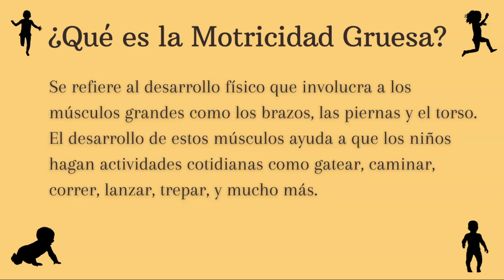Desarrollo Fisico de los niños- Motricidad Gruesa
Los niños desarrollan sus músculos grandes (de los brazos, las piernas y el torso) durante  los primeros cinco años de vida. Por esta razón, es importante darle a los niños varias oportunidades para fortalecer estos músculos. ¡Aquí tienes algunas ideas para ejercitar sus músculos!